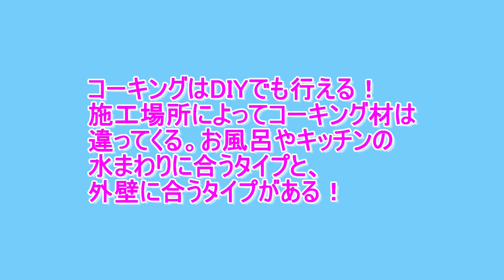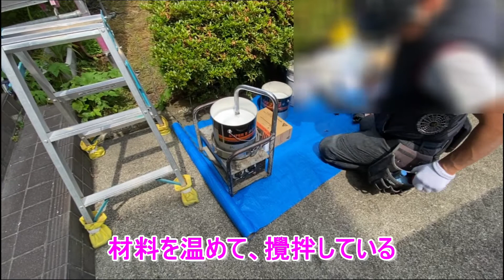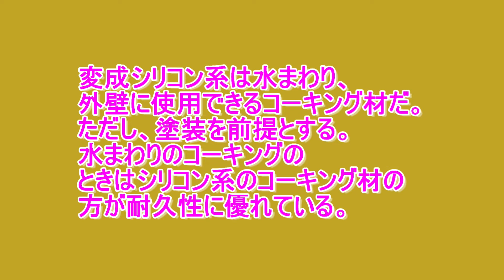輸入住宅のリフォーム！屋根外壁の塗装工事-1 防水コーキング編 コーキングはDIYでも出来る。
外壁のコーキング高所の作業も多いので、安全上専門家に任せる方が失敗のない施工になる。外壁のコーキングは厳しい環境に耐える材料を選びます。

00:00 コーキングについての概要説明
02:30 コーキングの準備と既存コーキングの様子
05:59 既存コーキングの撤去とマスキングの様子
11:07 マスキング作業
14:16 接着剤 プライマー塗布
15:42 コーキングを打ちとコーキング材料の概要説明
17:55 打ったコーキングを均していく
23:09 他の窓のコーキングも均していく
26:05 南側の窓のコーキング作業を見る